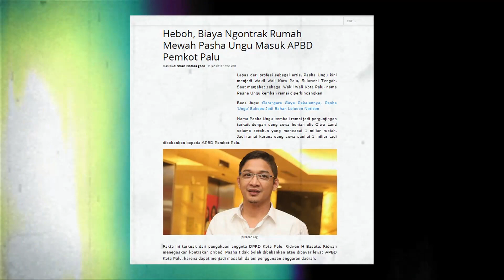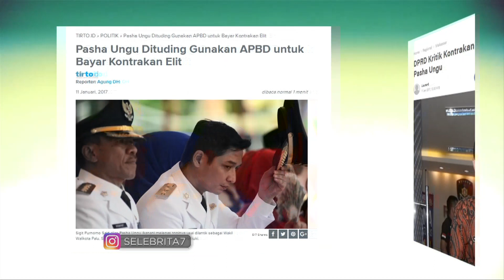Pasha Klarifikasi soal kontroversi Sebagai Wakil Walikota| Selebrita Siang